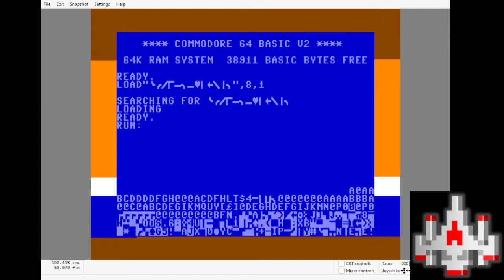Juno First - C64 EMU - 66,510 points